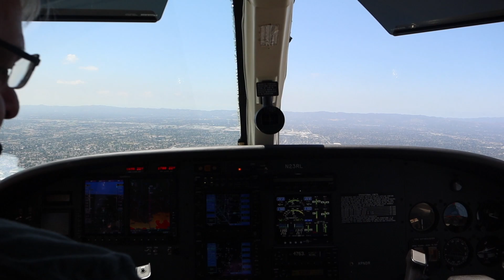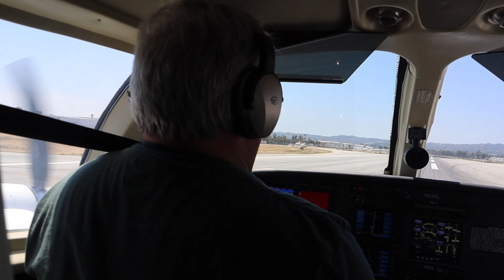Friends bringing Friends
Thank you Shaun for taking care of your friends!  Keeping them safe in the sky and getting them home safe!  Oh, and everything in between from rooms, dinner and just pure humor fun!